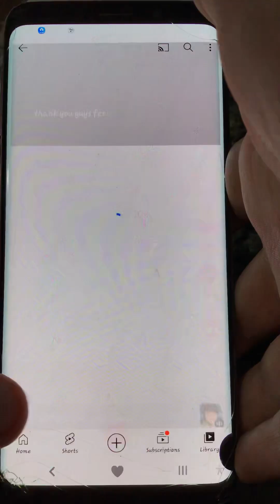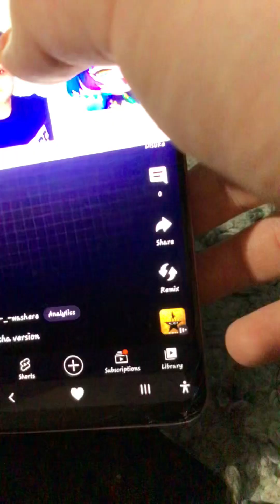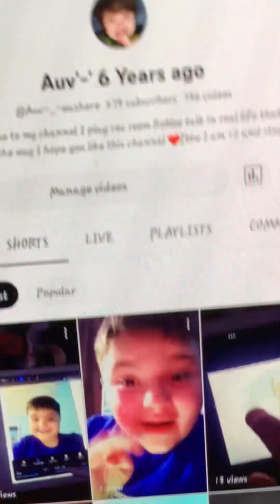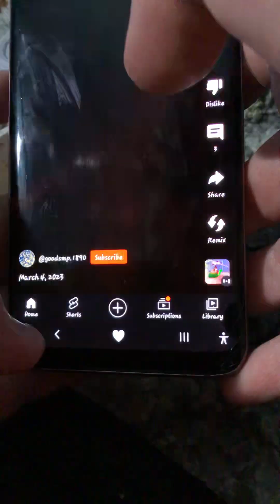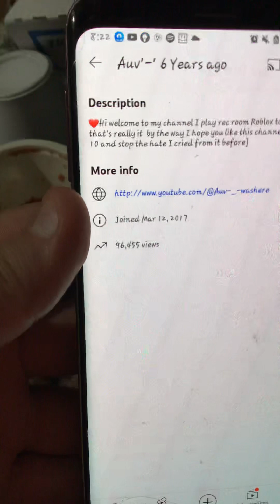April 20, 2023